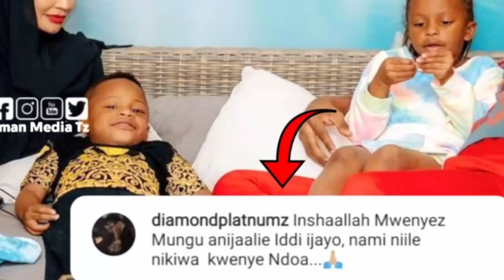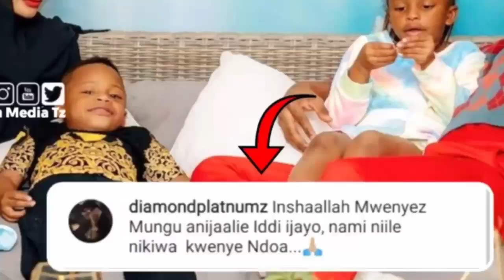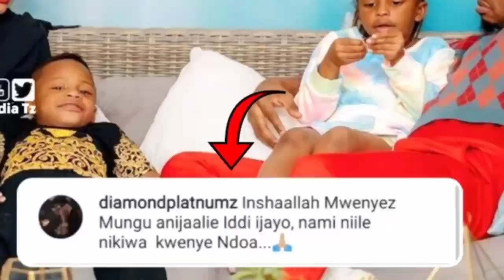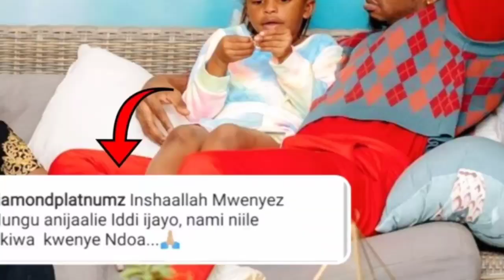SIRI IMEVUJA KUMBE DIAMOND KAENDA SOUTH AFRICA KWAAJILI YA MASUALA YA NDOA KWELI ZARI AFICHUA MENGI